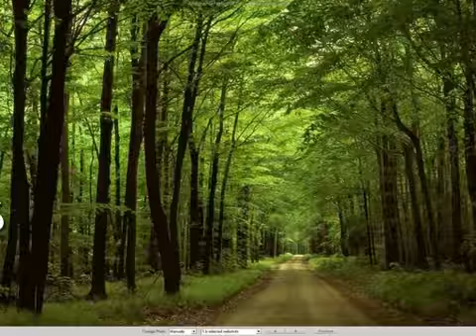Paradise Valley--The Bellew Cousins